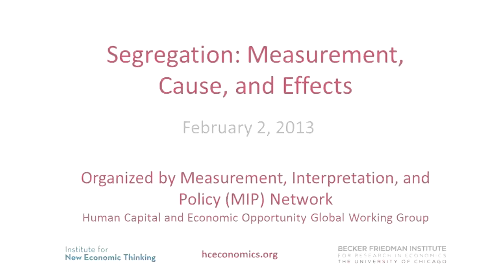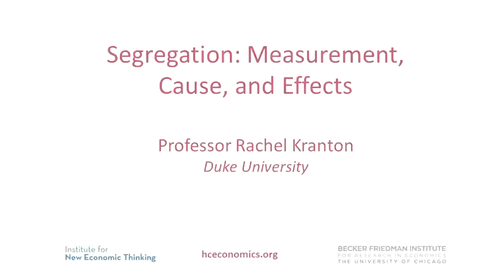The Frontiers of Inequality Research - Prof. Rachel Kranton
Interviewee(s): Rachel Kranton